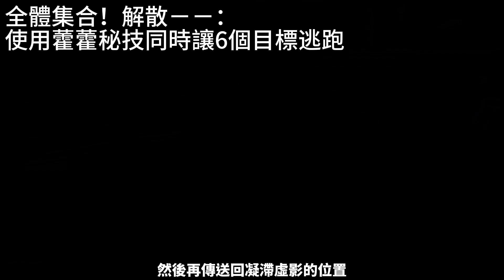【崩壞: 星穹鐵道】沒抽藿藿，也能獲得的四個隱藏成就